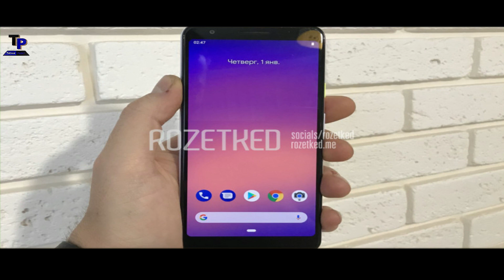[Hindi]Google Pixel 3 Lite - New Budget Pixel Phone || Full Details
Google Pixel 3 Lite - New Budget Pixel Phone

MUSIC CREDIT-